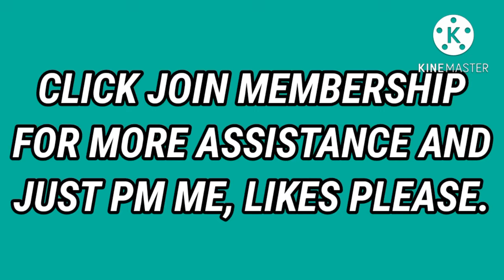Areglo or Settlement Magkano Ba?